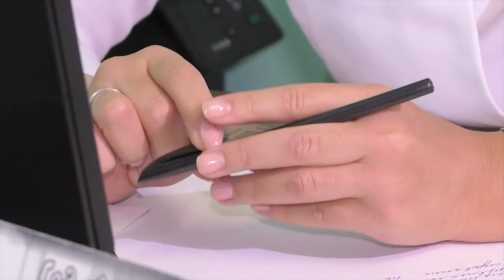Городских врачей – в глубинку. Агитпоезд «доехал» до Николаевского района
В Николаевском районе провели агитпоезд с руководителями предприятий. В поликлинике районной больницы организовали  приём врачей-специалистов из ведущих областных учреждений.